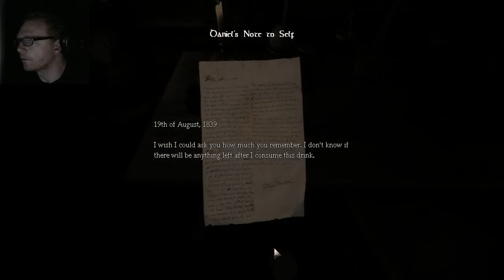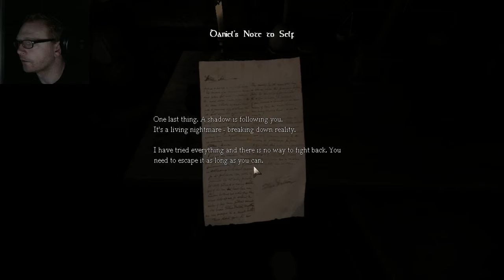Amnesia The Dark Decent-#1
Happy Halloween everyone! I try out amnesia-The Dark Decent for your enjoyment.